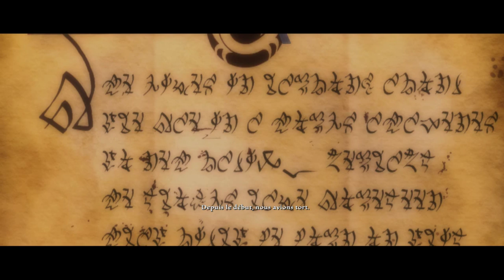Les royaumes d'Amalur - Reckoning #1